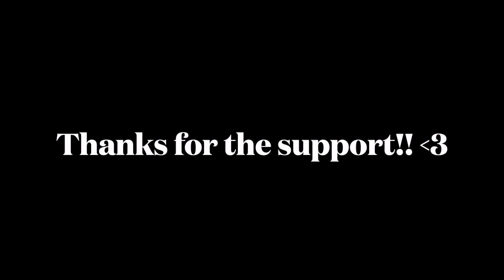BIG Chisme// Time to Spill the Beans